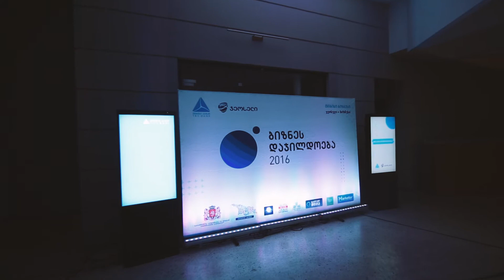ბიზნეს დაჯილდოება 2016